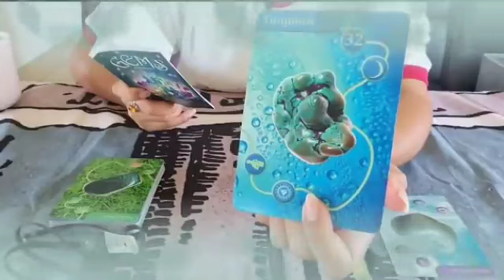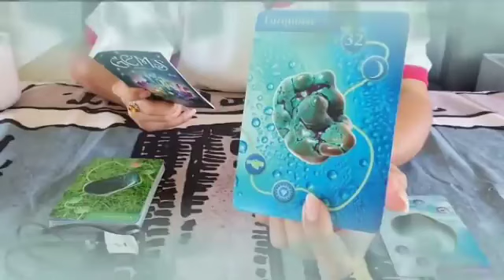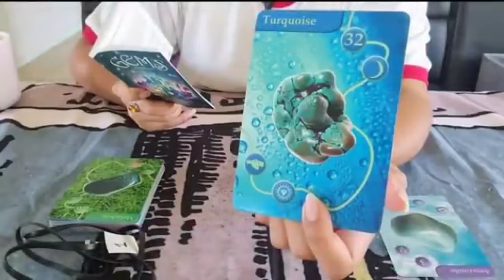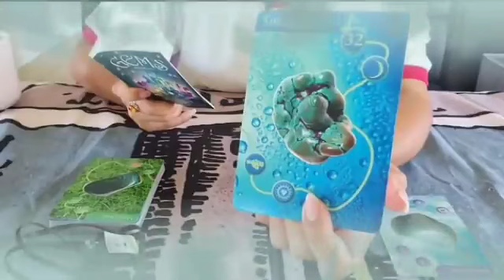برج الجوزاء من الأن إلى 30 أكتوبر 2023 // شخص يبحث عنك فكل مكان🤔 و السبب سيصدمك يا جوزاء🤭